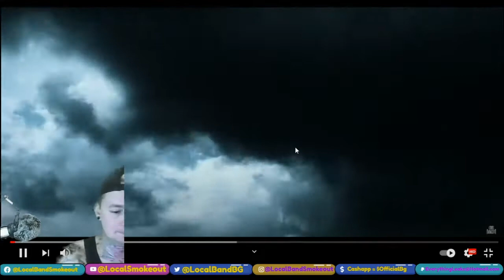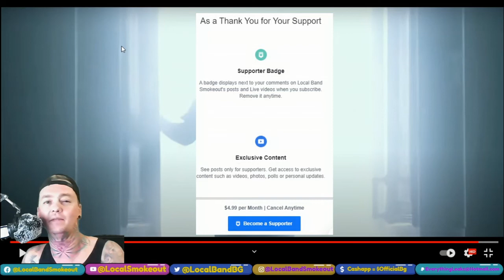Chris Maragoth - Behind the Door - Local Band Smokeout Reaction / Review